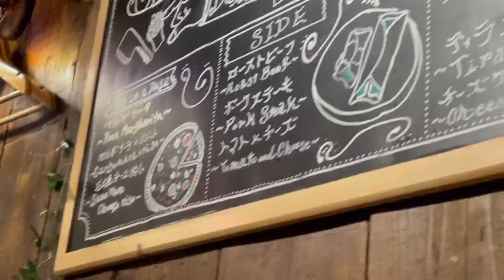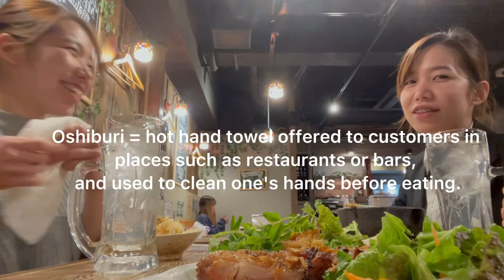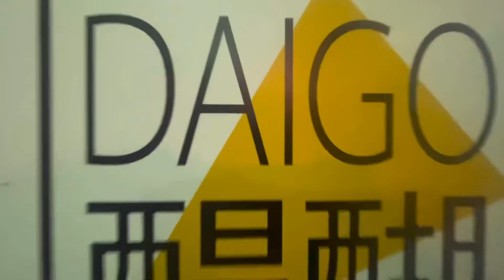Chill with My other half! (ALA light mukbang😂)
Chilling with my Twin! Having time together to talk and eat is so much fun❤️